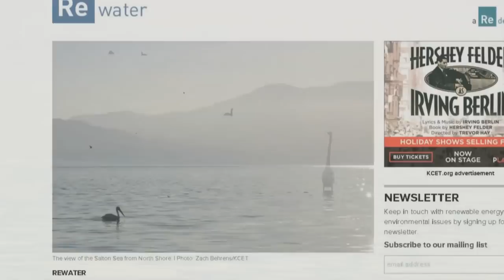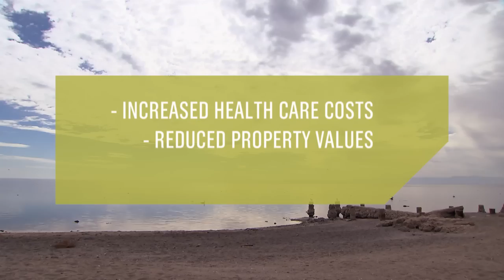Saving the Salton Sea | SoCal Connected | KCET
It's hard to imagine that the Salton Sea was once considered a prime tourist destination in the 1950s.

Over the years, the desert lake has become a post-apocalyptic scene marked by fish carcasses, abandoned structures, and mobile homes. Now, many scientists are claiming that it's an ecological time bomb.

During the 1950s and '60s, the sea was crowded with boats, marathon races, and tourists. Celebrities and politicians made it a point to visit the Salton Sea as a weekend retreat. But the lake's popularity was short-lived after salinity and toxicity levels increased, causing thousands of fish to die, leaving an unpleasant smell and deserted beach town behind.

In this segment of "SoCal Connected," reporter Derrick Shore visits the sea to talk to locals and experts about the sea, which is not only becoming an issue for locals, but could be a threat to the environment and the health of residents in larger U.S. Southwestern region and Mexico.